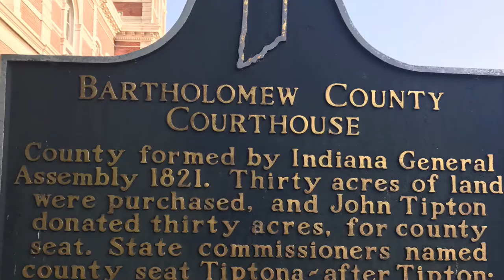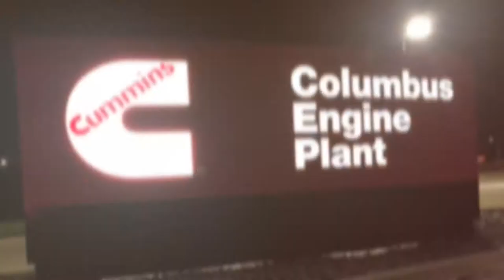Columbus, Indiana - A Year Roundup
A year roundup photos of Columbus, IN covering all four seasons.